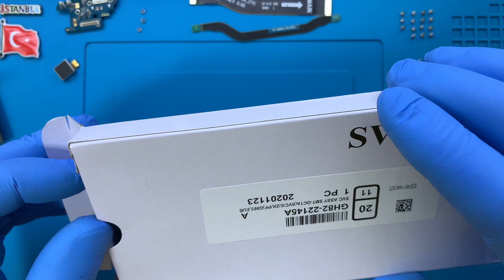Samsung Galaxy S20+ Plus Ekran Değişimi 🇹🇷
Samsung Galaxy S20+ Plus ekran değişimi teknik servis odamızda nasıl yapılır bu video ile izleyebilirsiniz. Telefonunuzun ekranı kırıldı ise profesyonel teknisyenlerimiz tarafından ekran değişimi yapılmasını sağlayabilirsiniz.

Adres bilgileri

Adres: Fahrettin Kerim Gökay Caddesi No:33 Kadıköy / İstanbul

Samsung Galaxy S20 Plus ekran değişimi aşamaları

Samsung Galaxy S20+ ekran değişimi aşamalarını hemen aşağıda zamanlarına göre paylaşıyoruz.

00:01 Teknisyenimiz statik elektrikten arındırıcı bilekliği takıyor.
00:22 Sim kart yuvasını çıkarıyoruz.
00:35 Sıcak hava tabancası ile arka kapağın yapışkan köşelerini ısıtıyoruz.
00:58 Termal termometre ile sıcaklığı ölçüyoruz.
01:12 Pena yardımı ile arka cam kapağı söküyoruz.
01:37 Kasadaki vidaları söküyoruz.
03:31 NFC yani kablosuz şarj parçasını söküyoruz.
03:38 Ana kart koruyucu plastiği söküyoruz.
03:42 Batarya konektörünü söküyoruz.
03:48 Şarj bordu koruyucu plastiği söküyoruz.
03:55 Ana kart ve şarj bordu bağlantı konektörlerini söküyoruz.
04:21 Ana kart üzerindeki vidayı söküyoruz.
04:28 Şarj bordu üzerindeki vidaları söküyoruz.
04:54 Ana kartı dikkatli bir şekilde söküyoruz.
05:03 Şarj bordu parçasını söküyoruz.
05:20 Titreşim motorunu söküyoruz.
05:52 Bataryayı söküyoruz.
06:12 Samsung Galaxy S20+ ekranı sökülmüş oluyor.
06:51 Sökülen parçaları sırası ile yeni ekrana takıyoruz.
11:57 Akıllı telefonu açıyoruz.
11:59 Samsung Galaxy S20+ ekran değişimi başarılı bir şekilde gerçekleştirilmiş oluyor.

Samsung Galaxy S20+ Plus ekran değişimi ile ilgili sorularınızı müşteri temsilcisi hattımızı arayarak ya da yorum alanından yazarak sorabilirsiniz.